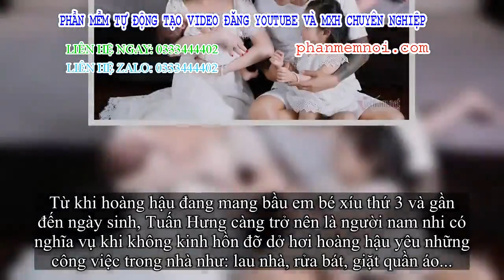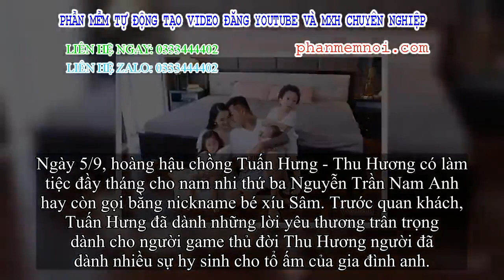✅ Khoảnh khắc ngọt ngào của Tuấn Hưng bên hoàng hậu và 3 con